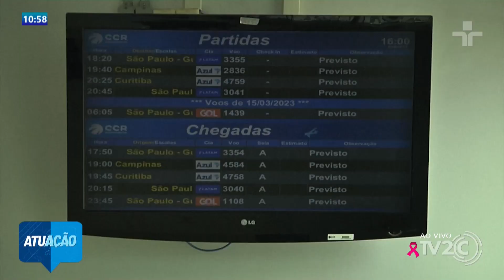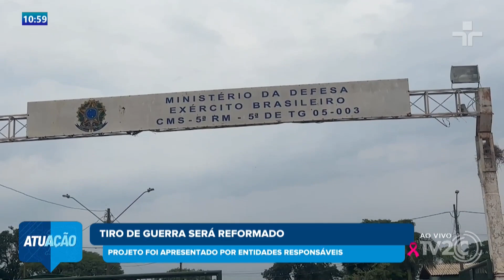TIRO DE GUERRA SERÁ REFORMADO - PROJETO FOI APRESENTADO POR ENTIDADES RESPONSÁVEIS